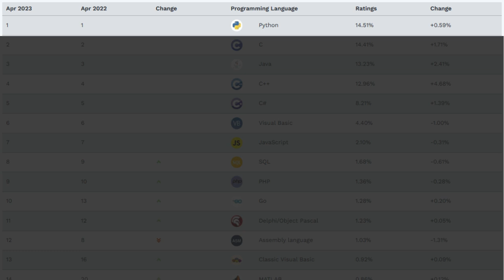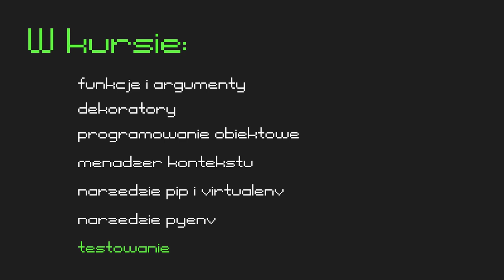Podnieś efektywność i jakość swojego kodu w Pythonie!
Python jest obecnie najpopularniejszym językiem programowania na świecie. Korzysta z niego nawet ChatGPT! To język dość łatwy do przyswojenia, intuicyjny i uniwersalny - programista, który stawia na rozwój, nie może obok Pythona przejść obojętnie.

Żądny wiedzy?